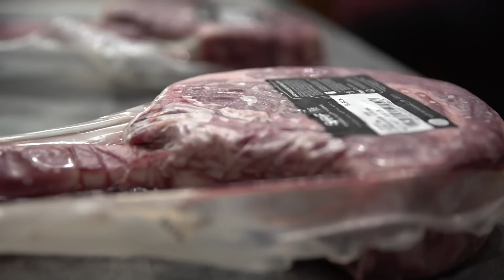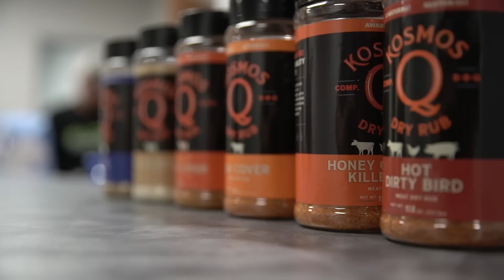Walmart’s CHEAPEST Grill COOKS Worlds MOST Expensive Steak!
Walmarts cheapest grill cooks the worlds most expensive steak in todays GS episode. Who do you think will take home the W??

Make sure to follow the guys below!

                                  1001 East Hebron Parkway
                                  Suite 118